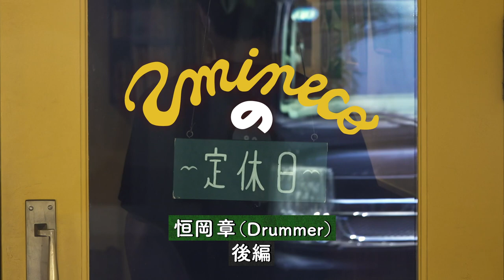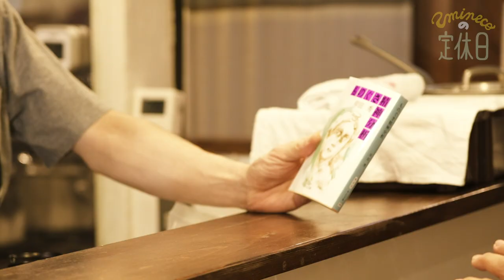『uminecoの定休日』 恒岡章( drummer )(Hi-STANDARD.summertime)【後編】：音楽に目覚めたきっかけは長渕剛の弾き語り、中学校の先生に渡された心理分析の本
東京・幡ヶ谷のカレー店 umineco CURRYを通して繋がったミュージシャン、イラストレーター、写真家、漫画家とカレーを食べながら雑談する番組『uminecoの定休日』

今回のお客さん: 恒岡章( drummer )(Hi-STANDARD.summertime)

ディレクター 菊池謙太郎
カメラ　串田匠